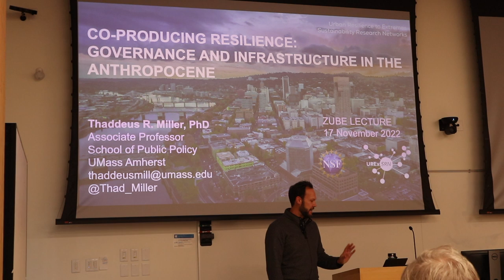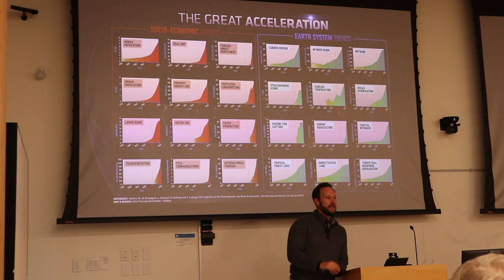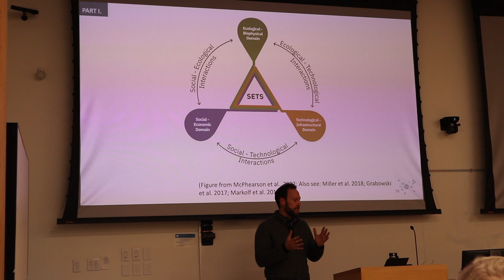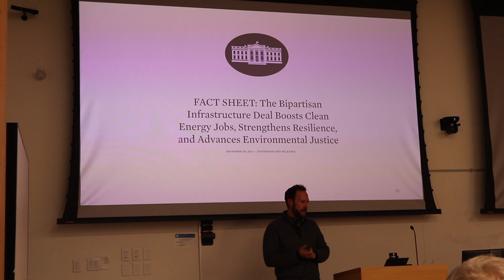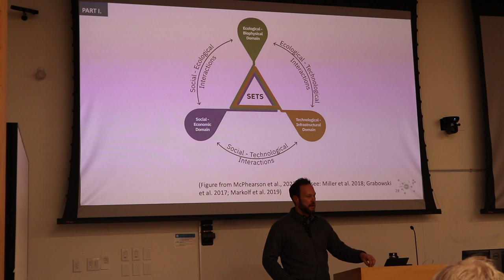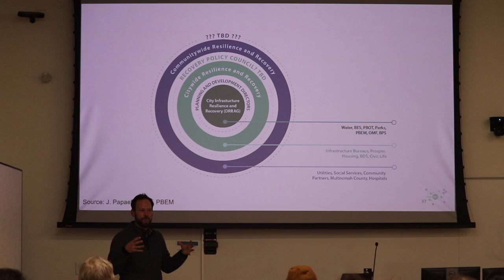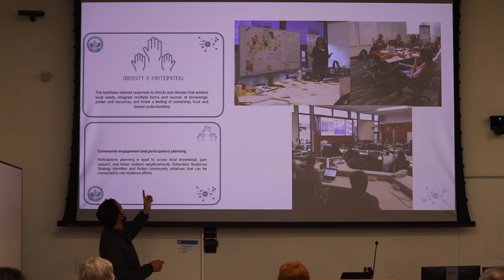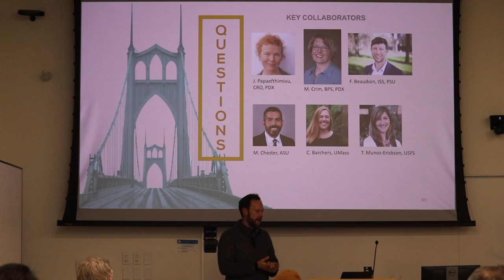Zube Lecture with Thaddeus Miller (11/17/2022)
Lecturer: Dr. Thaddeus Miller, Assistant Professor, School of Public Policy, University of Massachusetts Amherst

Lecture Title: From Resilience Governance to Resilient Infrastructure: Co-Producing Knowledge and Action

Lecture Description: The ability of infrastructure and communities to be resilient to rapid social, ecological, and technological change has been identified as a critical transdisciplinary and cross-sector challenge. Not only has our infrastructure been physically designed for a climate that no longer exists, so too have our governance structures. It is only through re-thinking governance regimes that we can “open-up” transformative pathways for more resilient infrastructure designs. How, then, can researchers, practitioners, and communities collaborate to “open-up” these pathways? Integrating literature in resilience governance and infrastructure and utilizing case studies of co-production in the US, this presentation will explore how co-production strategies and interventions can generate novel approaches to resilience governance that then enable more resilient infrastructure design choices.

Lecturer Information: Thaddeus Miller is associate professor at the School of Public Policy. His work focuses on interdisciplinary research collaborations and research-community partnerships to advance urban sustainability and resilience, from the local to the international level. Miller is the author of Reconstructing Sustainability Science: Knowledge and Action for a Sustainable Future (Routledge, 2015), which examines how the emerging field can be used to advance positive social action. He has published articles in journals including Urban Studies, Science as Culture, Sustainability Science, and Issues in Science and Technology and his research has been funded by federal, regional, and industry partners. He also publishes regularly in general-audience outlets, including Slate and The Conversation, on technology, governance, and sustainability issues.